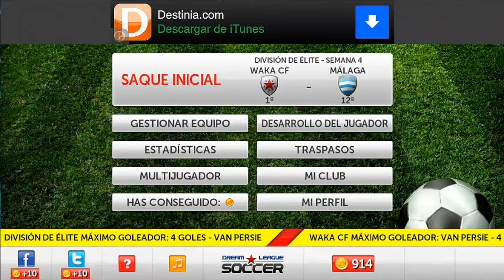Dream League Soccer [GAMEPLAY] [iOS]